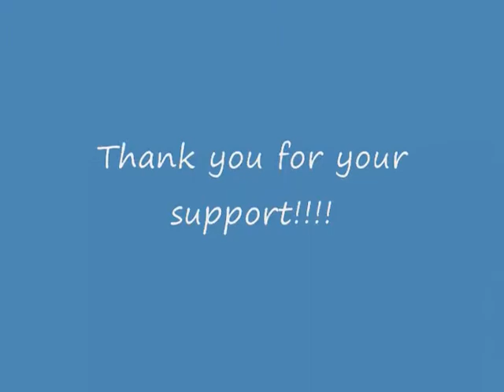Philip Mahar halloween song 2010